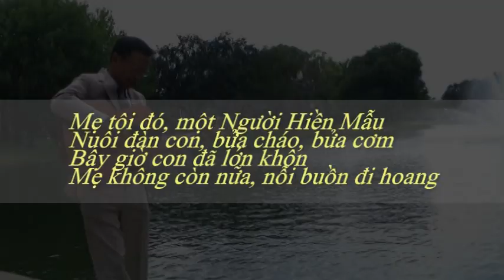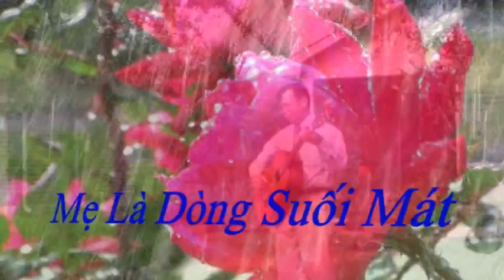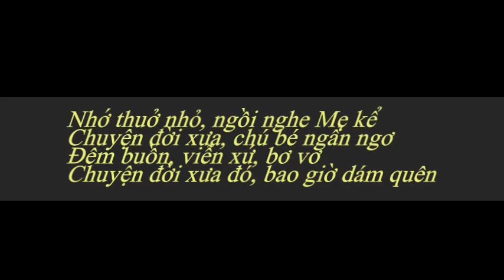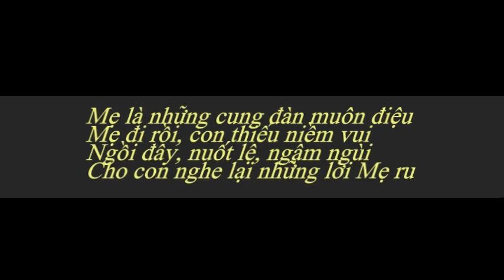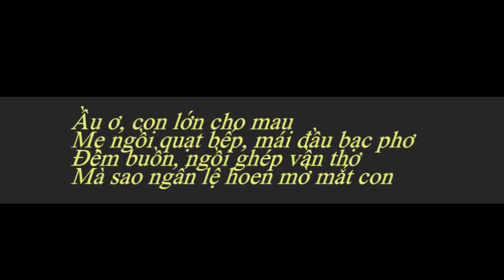Mái Đầu Bạc Phơ